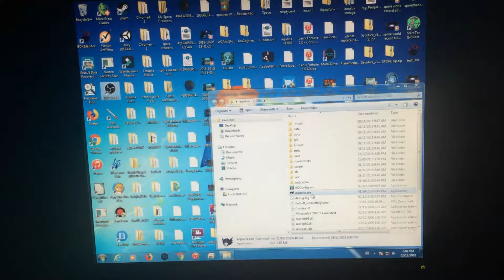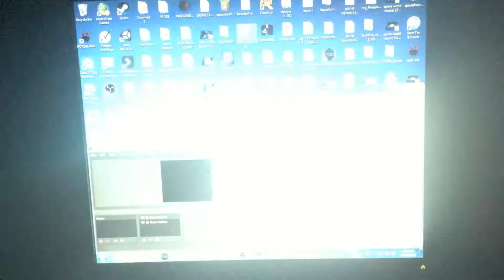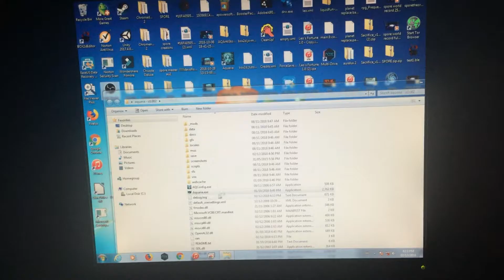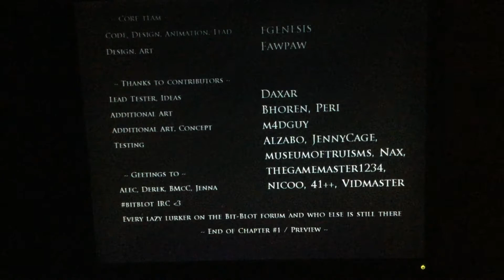aquaria 2 part 1 world record 15:13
a ios cam was used because turning on/off the screen recorder is requierd for this run.